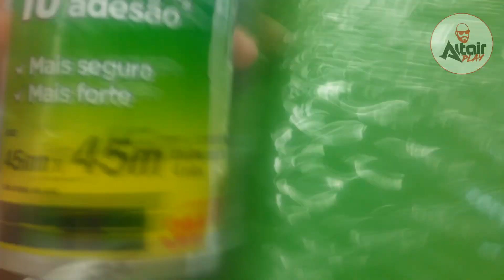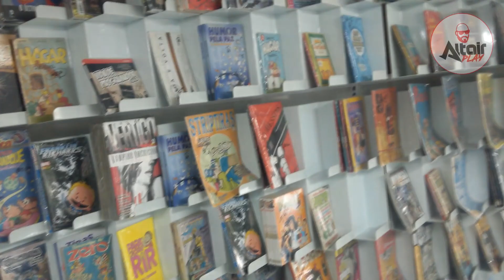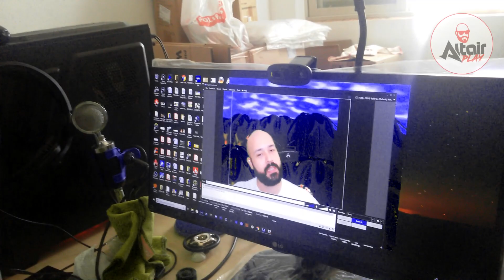MEU DIA CAÇADA GAMER COMPRAR CROMAKEY NOVO PARA O CANAL ZUEIRA E NATAL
RESTAURAÇÃO DE RETROGAMES:
Faça parte do nosso grupo no Facebook =D